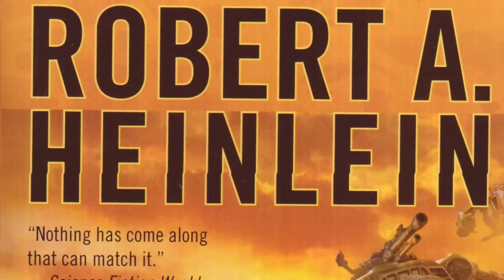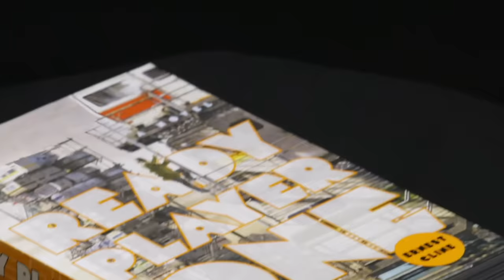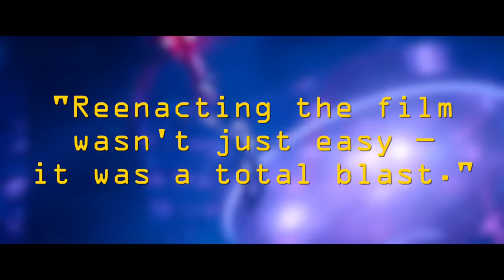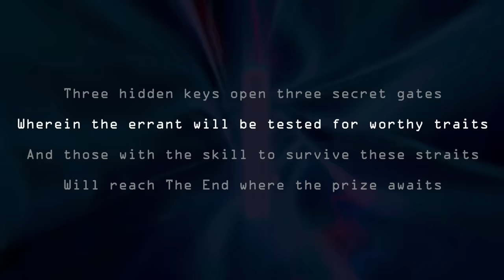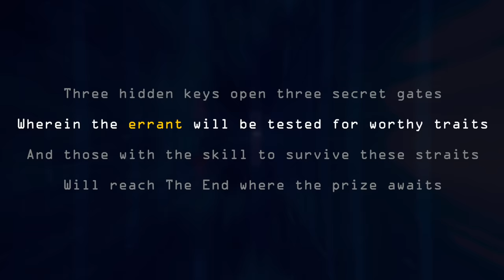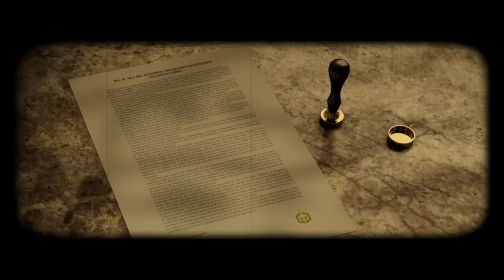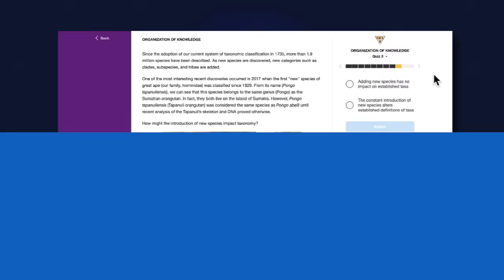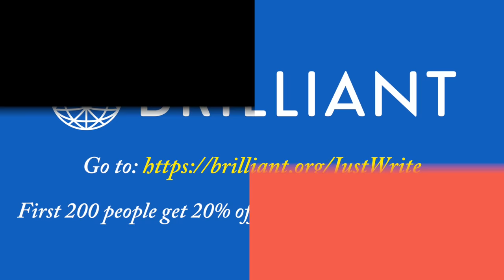The Unrealized Potential Of Ready Player One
Ready Player One is filled with pop culture easter eggs, and yet it still feels surprisingly empty. Today, I take a look at how the decisions made when adapting the film affected the themes of the story, and why the filmmakers could have gone further to address the issues of the source material.